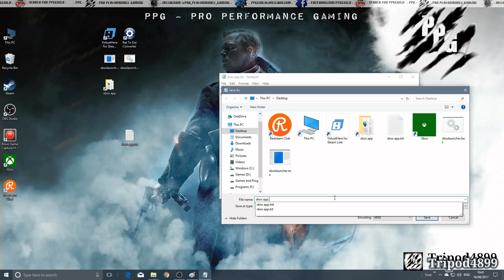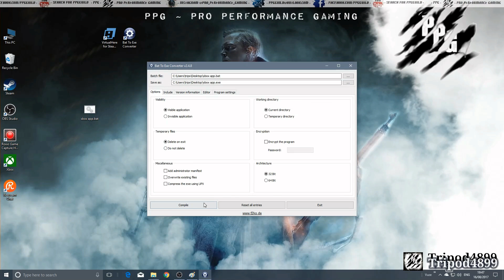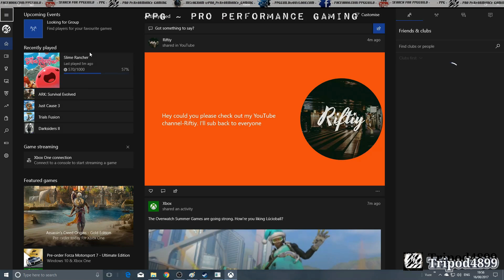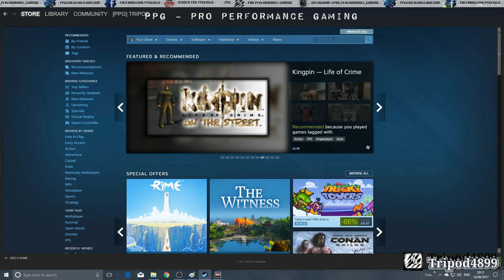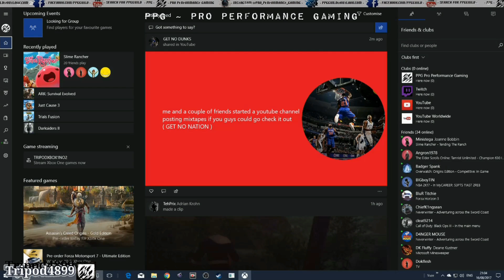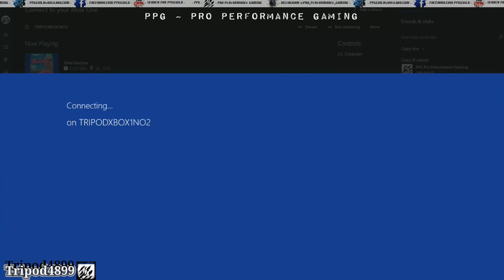Xbox One on STEAM LINK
In this video Tripod4899 of PPG shows you how you can play your Xbox games on your steam link with an Xbox 360 controller.

1. create a batch file
start xbox:
pause

3. add this new exe into your steam library

4. install and run "Virtual Here" from steam

5. install the new beta build on your steam link

6. make sure you're "sharing" your USB connection in the steam link settings for your Xbox 360 controller.

7. change the controller settings in steam so the controller acts as a gamepad when the Xbox app is launched via big picture.

8. stream your game wherever you have your Steam Link!

9. enjoy